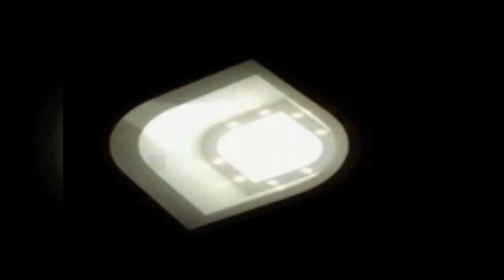Unseen Mumbai International Airport